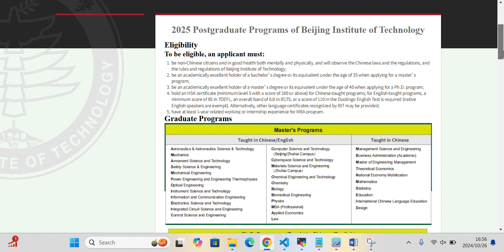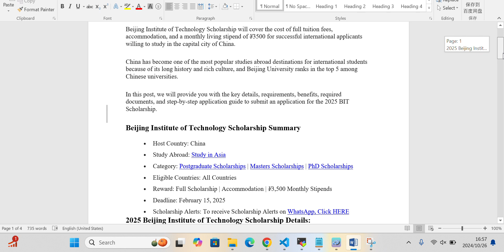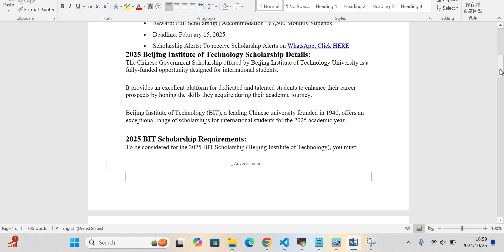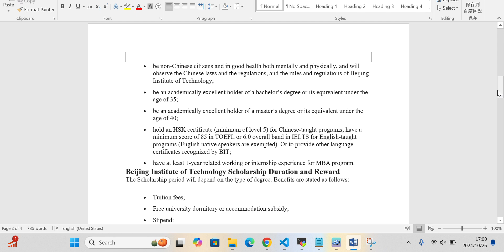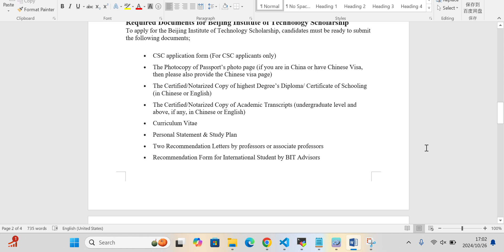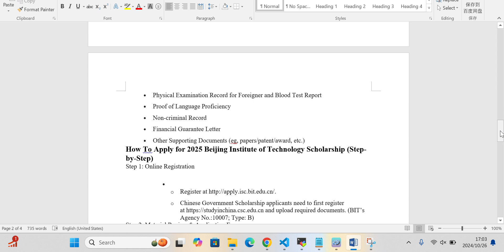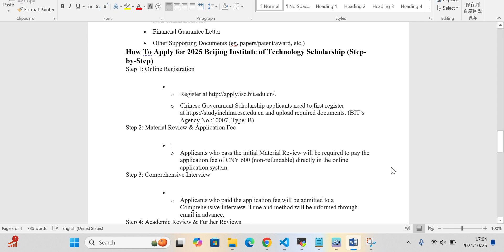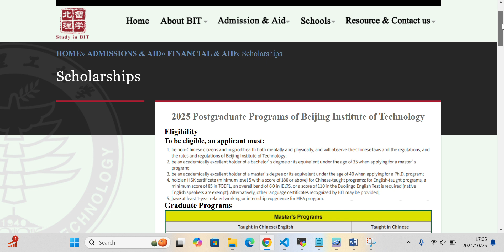Beijing Institute of Technology | Fully Funded CSC Scholarship | Apply Now | Study in China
Are you ready to study at the prestigious Beijing Institute of Technology (BIT) with a fully funded CSC Scholarship? This scholarship provides a golden opportunity for international students to pursue their academic dreams in China without financial worries. In this video, we’ll guide you through the application process, eligibility requirements, and benefits of this amazing scholarship!

🌍 Apply Now & Study in China!
📅 Scholarship Deadline: Check the official website for application deadlines.
📌 Eligibility: Open to international students.